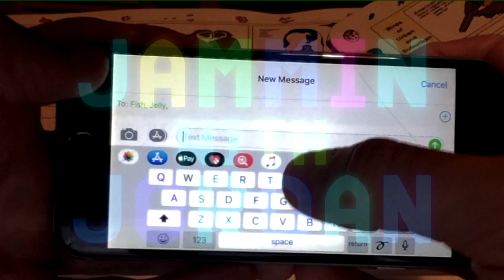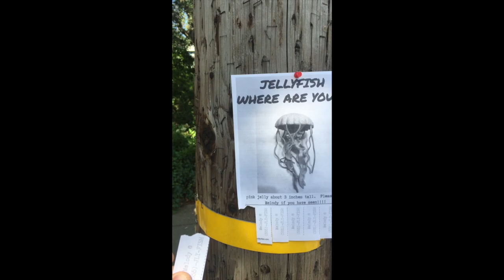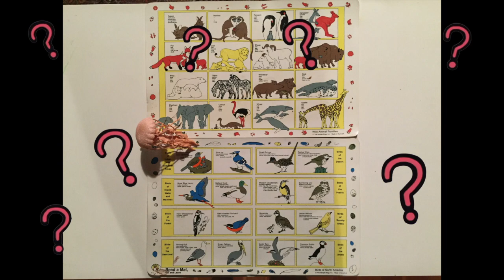Jellyfish, Where Are You? (the finding out)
Made up and sang by Melody in our music class.  Instruments and recordings by Jordan.
Special thank yous to Liam Golden and Douglas Williams for oceanic illustrations and animated introduction, respectively.
love
Jordan